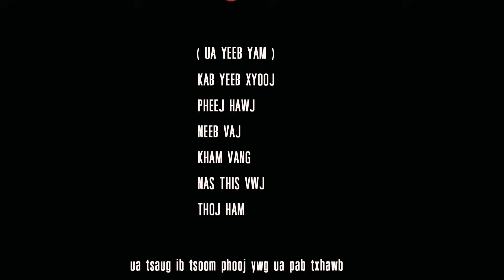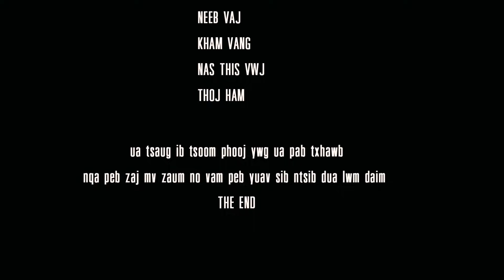Ntsaim Vaj: Ua Ntej Yuav Hlub Kuv - New Song 2020 (OFFICIAL MV )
KS4 Entertainment Zoo Siab Tso Tawm Rau S/d Tau Saib Thiab Mloog Ua Kev Lom Zem Xwb Txwv Tsis Pub Nej Muab Coj Mus Tso Rau lwm Tus Youtube Yam Tsis Tau Tso Cai Los Ntawm Peb. Ua Tsaug